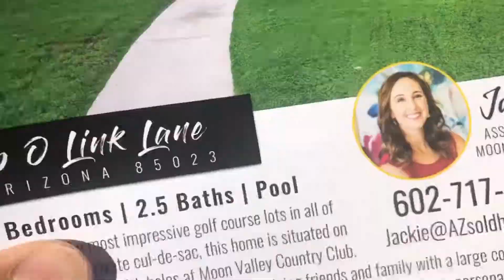Yardistry Pergola Build Time-lapse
Home Depot Yardistry Pergola Self Built Time-lapse